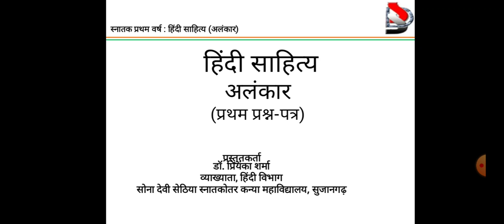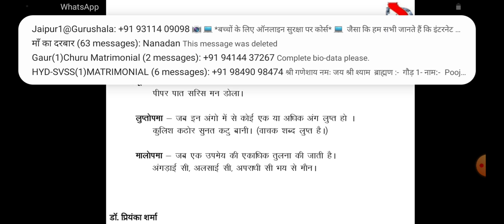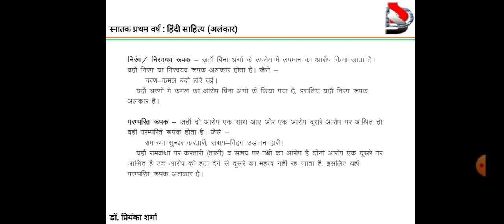बी.ए. भाग प्रथम- अलंकार परिचय भाग 2- डॉ. प्रियंका शर्मा